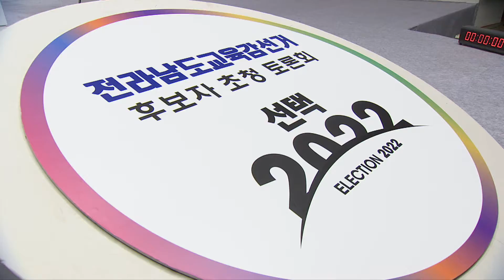전라남도교육감선거 후보자 토론회 (김동환/김대중/장석웅) 5/12(목) 오후 5시10분 최초공개! 광주.목포.여수MBC 공동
[2022년 6월 지방선거 / 전라남도교육감선거 후보자 초청 토론회]
*출연 : 김동환/김대중/장석웅
*5/12(목) 오후 5시10분~ / 광주.목포.여수MBC 공동